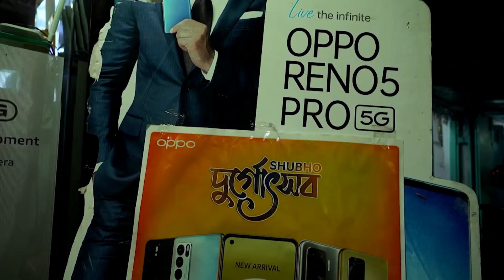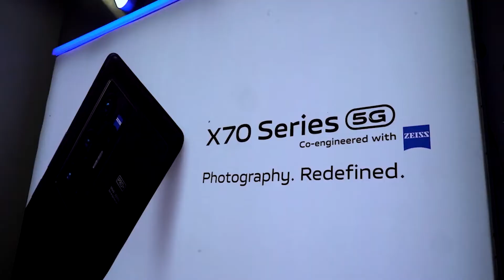প্রজাতন্ত্র দিবসের পূর্বে সীমান্তে চলছে পুলিশের নাকা চেকিং